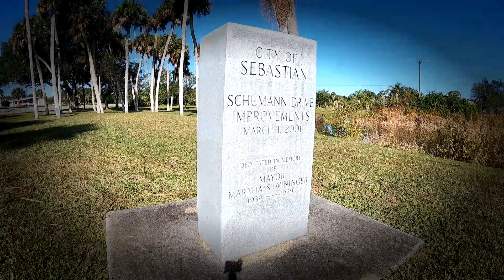2021Sebastian Resumes Spraying Of Weedkiller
After a year, Sebastian is again spraying weedkiller into the lakes, ponds, and canals. I was driving by a small lake off of Schumann Drive and see that it has been sprayed. All of the aquatic plants in and around the lake were dead or dying. Aquatic plants do a great job of cleaning the water while providing habitat for birds and fish. Once the plants are sprayed, they die and sink to the bottom, and become muck, which could be toxic. They also release everything that they have filtered out of the water, back into the water. This will overload the water with nutrients that will cause an algae bloom. This is going on now in Sebastian. These algal blooms can be toxic. Keep people and pets away from water that is green, scummy, or smells bad. You can learn more about algae blooms